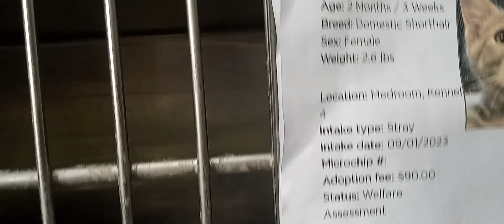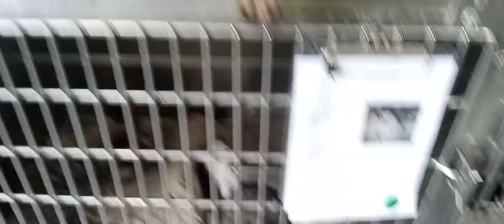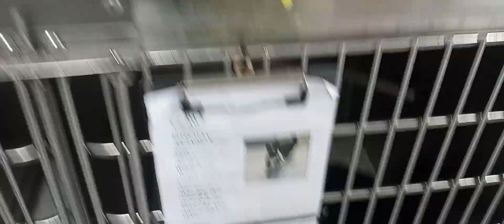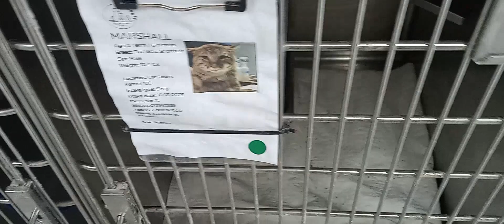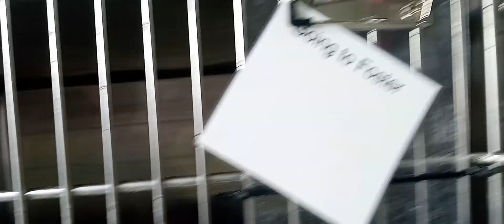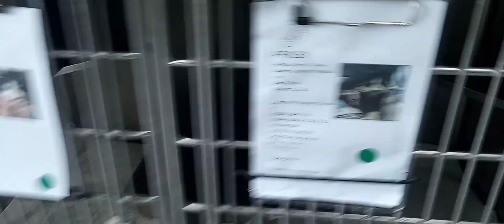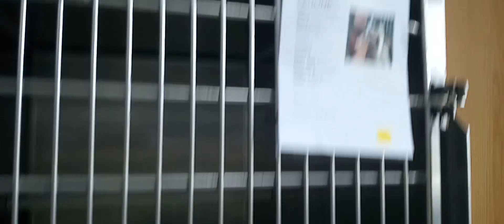Please adopt many kittens, cats & dogs from the FC Humane Society.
Alot of cats & Kittens needing adoption as well as dogs at the Fulton County Humane Society in Canton, Illinois off Rt 9.

Please consider adopting from shelters or donating to them.

10-26-23